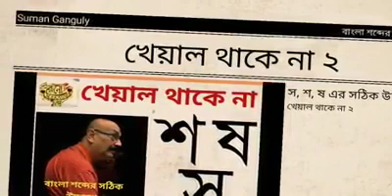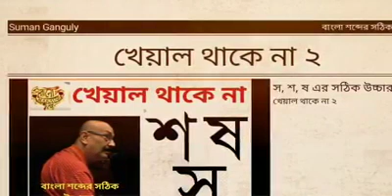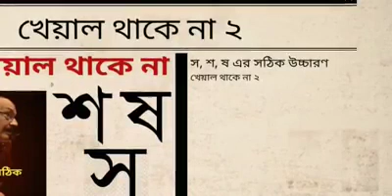Purono Kolkatar Golpo- Mind Your Pronunciation (Kheyal Thake Na 2)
Kheyal Thake Na' is an initiative of Capt. Suman Ganguly, on our Facebook page puronokolkatargolpo, to help us learn the correct way a letter or a word or a name is pronounced in Bengali.

রবীন্দ্রনাথ লিখেছেন বাংলা শব্দতত্ত্বে বাংলা উচ্চারণ প্রবন্ধে, "আমরা বলি আমাদের তিনটে স-এর উচ্চারণে কোন তফাৎ নাই, বাংলায় সকল স-ই তালব্য শ-এর ন্যায় উচ্চারিত হয়; কিন্তু আমাদের যুক্ত অক্ষরের ক্ষেত্রে এ কথা খাটে না। তার সাক্ষ্য দেখ কষ্ট শব্দ ও ব্যস্ত শব্দের দুই শ-এর উচ্চারণে অনেক প্রভেদ আছে। প্রথমটি তালব্য শ ও দ্বিতীয়টি দন্ত্য স। 'আসতে হবে' ও 'আশ্চর্য' এই উভয় পদে দন্ত্য স ও তালব্য শ এ প্রভেদ রাখা হইয়াছে।"
একথা বললেও রবীন্দ্রনাথ কখন কোন উচ্চারণ হবে তার সাধারণ নিয়ম বলেন নি। তবে এটা ঠিক যে বাংলায় অসংযুক্ত স-এর উচ্চারণ শ-এর মত। তাই ভীষন কানে লাগে অধুনা বহু প্রচলিত 'সাফ' শব্দের saf উচ্চারণে। আরো আশ্চর্য এই, যে এই বিকৃত উচ্চারণটি এখন সংসদের উচ্চারণ অভিধানেও স্থান পেয়েছে। কিন্তু আমার পক্ষে এই উচ্চারণ কিছুতেই মেনে নেওয়া সম্ভব নয় দুই কারণে, - প্রথমত স, এর উচ্চারণ শ-এর মত হবে। দ্বিতীয়ত ফ। বাংলায় ও সংস্কৃতে f উচ্চারণ নেই। এটি ফারসি থেকে এসেছে। তাই বাংলা পরিশীলিত উচ্চারণ saf নয়, শাফ।
একটা নিয়ম বলা যেতে পারে। শব্দের প্রথমে যুক্তক্ষরে থাকলে সচরাচর সব স-এর উচ্চারণ দন্ত্য স-এর মত হয়। যেমন শ্রীমতি, স্তব, শ্রেয় ইত্যাদি। শব্দের প্ৰথমে যুক্তক্ষরে ষ আমার খেয়াল আসছে না, তাই উদাহরণ দিতে পারলাম না।
রবীন্দ্রনাথ থেকে উদ্ধৃতিতে খেয়াল করেছেন নিশ্চয় 'আশ্চর্য' শব্দে যুক্তক্ষরে তালব্য-শ, শব্দের মধ্যে হলেও তার উচ্চারণ হয়েছে দন্ত্য স-এর মত। তবে এটি সাধারণ নিয়ম নয়। যেমন ধরুন প্রস্ফুটিত। এখানে উচ্চারণ তালব্য শ-এর মত। শব্দের শেষে আবার বিষ্ণু, জিষ্ণু, প্রশ্ন। অনেকে প্রশ্ন দন্ত্য স দিয়ে উচ্চারণ করেন প্রস্ন, এই ভাবে। এটি সম্ভবত পূর্ব বঙ্গের আঞ্চলিক উচ্চারণ, প্রমিত শিষ্ট উচ্চারণ নয়। বলুন প্রশ্ন।
আরো দেখুন যেকোন স-এ র বা ঋ যুক্ত হলে দন্ত্য স-এর উচ্চারণ হয়, যেমন আশ্রম, আশ্রয়, বিশ্রাম, সাশ্রয় ইত্যাদি। এটি শব্দের প্রথমে না থাকলেও।
এই প্রসঙ্গে হয়তো পরে আবার ফিরে আসব আপনাদের মন্তব্যের ভিত্তিতে। আর স্যামবাজারের সোসি বাবু যতই কলকাতার হোক শিষ্ট নয় তো বটেই।
Capt. Suman Ganguly